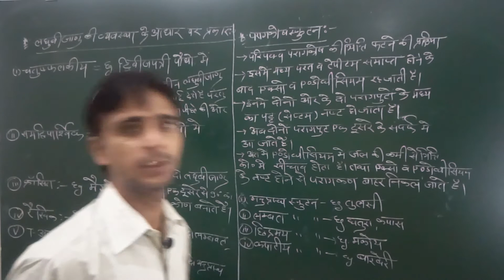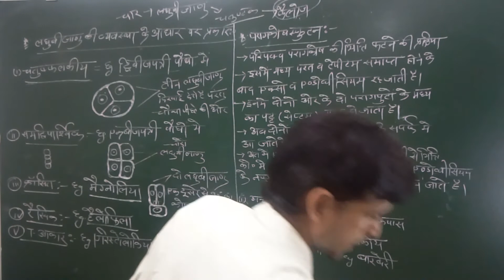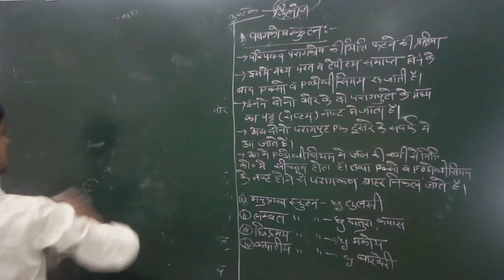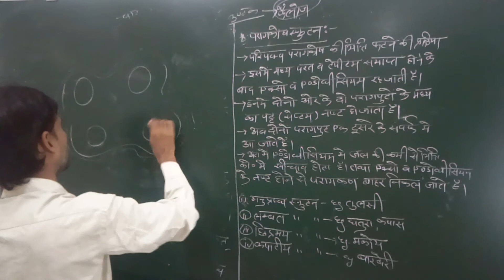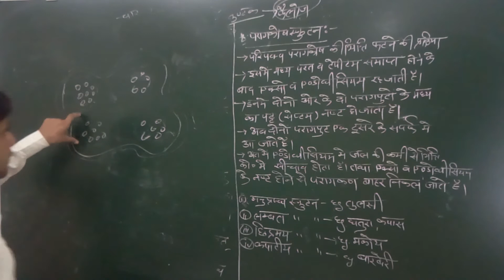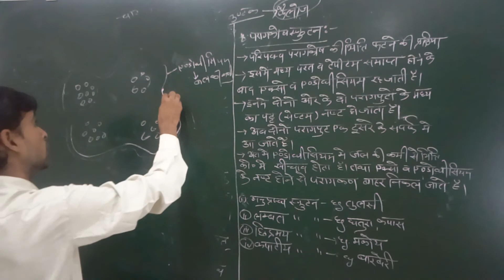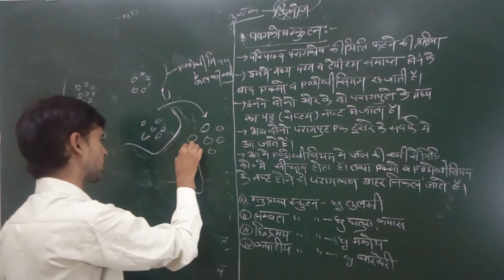Chapter-2(L-3) types of microspore class12th